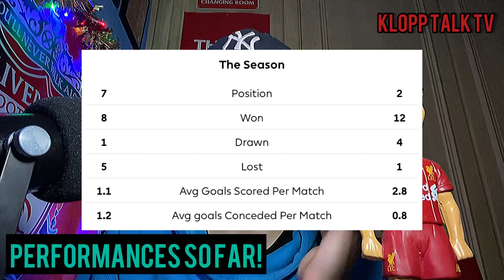TOTTENHAM VS LIVERPOOL MATCH PREVIEW w/ SAINT LFCTV | THIAGO TESTS POSITIVE, HENDERSON MISSES OUT!!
What a preview with the brother. Who wins this one! Liverpool travel to Spurs back yard in hope for a win against Covid Stricken Tottenham Hotspur🔴👍🏼 To see more content of myself, be sure to subscribe, and turn the post notifications on.